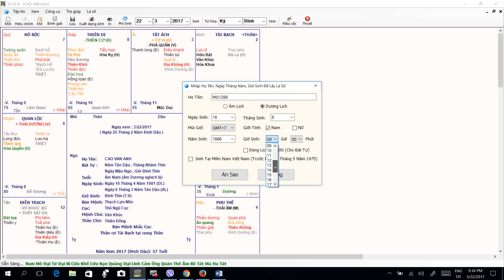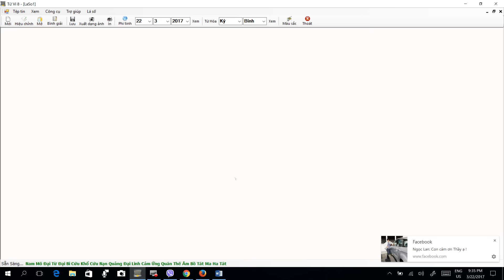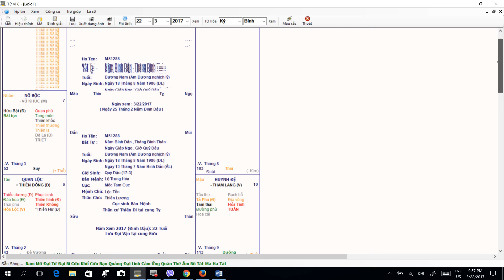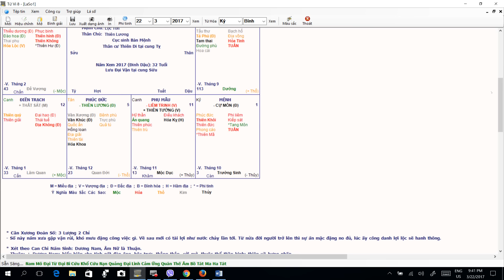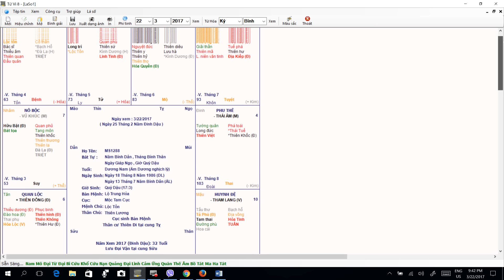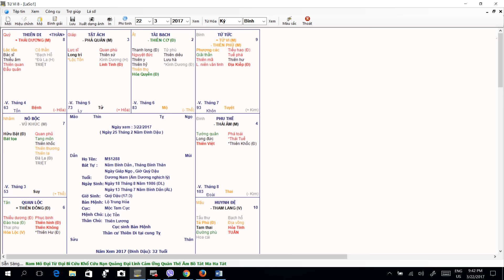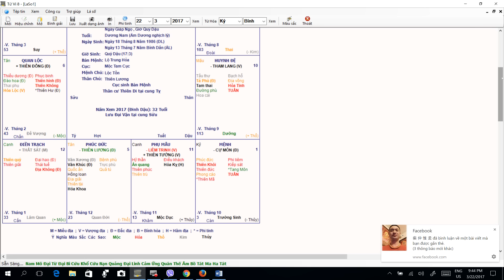Lá số mã số 1288 | Học Cải Vận Mệnh